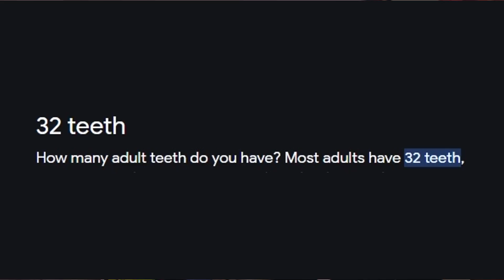IF YOU LAUGH, YOU LOSE (this is so chaotic omg)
today we tried to do the try not to laugh challenge AKFNLSKSNK this is SO chaotic... if we laugh, we spin the wheel and lose.

my twitter is BACK: naasirvoid
spam page instagram: spammynaasir